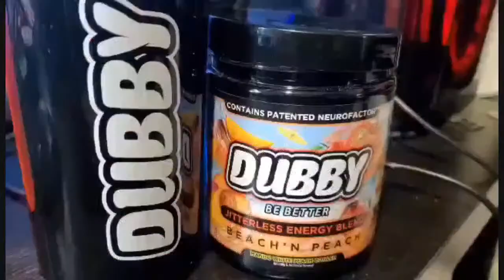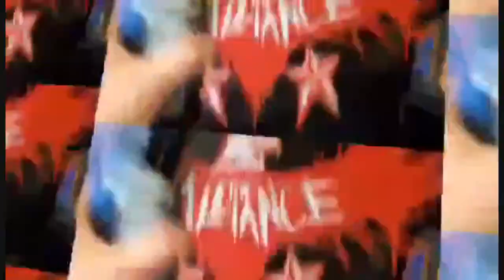The Most Patriotic Preparty Ever | PreParty With Jay Cal | UNOFFICIAL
Let's go America!

Tonight's very special episode of NWA USA airs on Independence Day, here in the United States. Tonight will be an encore showing of matches from previous pay-per-views and more.

We'll discuss the NWA as it marches toward 75!  Will you join the chat? The HOUR BEFORE POWERRR!

The Pre-Party With Jay Cal is a weekly live stream on Tuesdays at 5 PM Eastern, 2 PM Pacific. The goal is to build community and interact with NWA Wrestling Fans. The stream airs before the latest episode of NWA POWERRR.  We speak on news and information from the 73 years of the National Wrestling Alliance and nearly ten years of the United Wrestling Network. The stream is available on Youtube and Twitch.